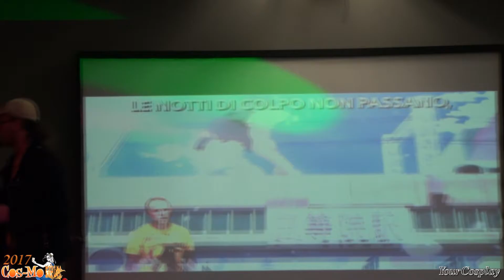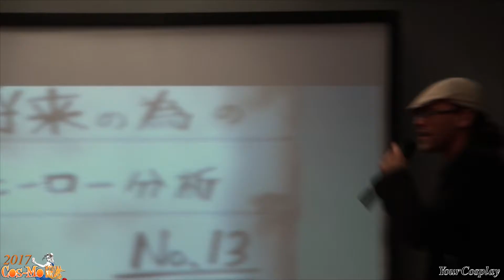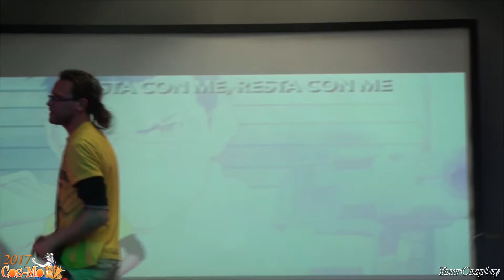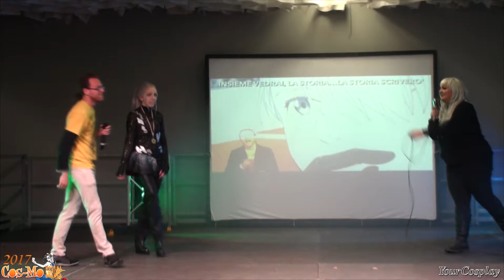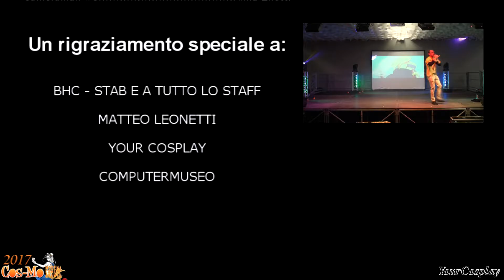Concerto Matteo Leonetti Modena Cos-Mo 16/01/2017